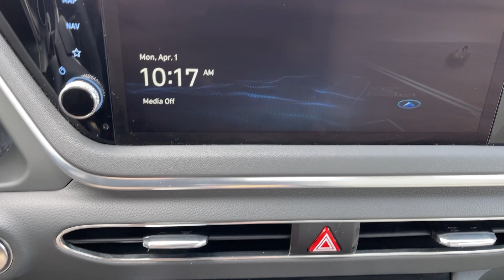2023 Hyundai Sonata SEL UT Orem, Provo, Pleasant Grove, Vineyard, Lehi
Pre-Owned 2023 Hyundai Sonata SEL available at Brent Brown Toyota located in 1400 Sandhill Rd, Orem, UT, 84058. Servicing the Orem, Provo, Pleasant Grove, Vineyard, Lehi area.

Can you see yourself in the  2023  Hyundai Sonata.  Whether you're commuting or cruising country roads, this smooth and spacious Sonata makes travel a treat. Its comfortable cabin with standard touchscreen infotainment and driver assistance, along with stylish good looks make this mid-size 4-door your go-to family sedan.  These are just some of the great options this vehicle comes with: Navigation System, Heated Driver Seat, Keyless Entry, Satellite Radio, Heated Mirrors, Alarm, Power Driver Seat, Aluminum Wheels, Bluetooth® Connection, Traction Control. Don't settle for ordinary when you can have extraordinary. Get into this smooth, spacious, well-equipped Sonata. Our team will give you an outstanding test drive experience. Stop in today!